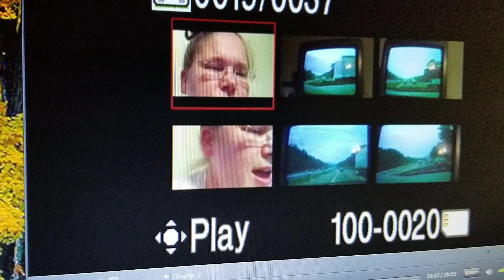I don't know why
Written and sung by me.